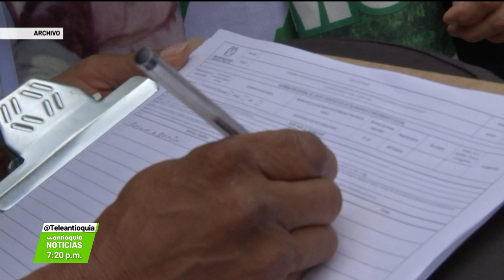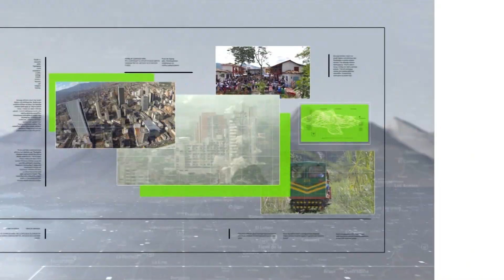Revocatorias impedirían comprar 15 millones de dosis - Teleantioquia Noticias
La Red de Veedurías alertó sobre los costos que pueden tener los procesos de revocatorias en el país; aseguran que con el dinero que acarrean se impiden comprar 15 millones de dosis de vacunas. Consideran que estos procesos son improcedentes en medio de la coyuntura por el Covid-19.